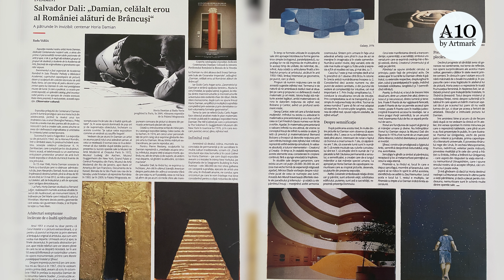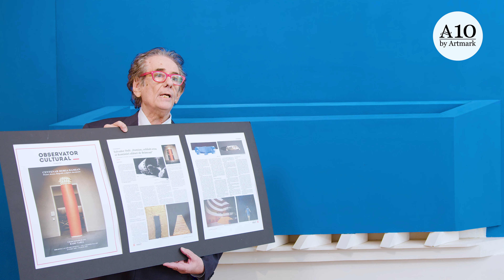Licitația de Artă Contemporană, inclusiv o secțiune caritabilă dedicată Asociației Help Autism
Ocupă pe scena artei contemporane un loc revelator, iar lucrările artistului Horia Damian au fost expuse în marile muzee ale lumii, de la Muzeul Guggenheim din New York la Muzeul de Artă Modernă din Rio de Janeiro, de la Bienala de la Veneția la Centrul Pompidou din Paris. Astăzi, lucrarea de mari dimensiuni „Le sarcophage bleu” este scoasă la licitație pentru un preț de pornire de 30.000 de euro – și din nou putem aprecia că este lucrarea cu cele mai mari dimensiuni de Damian apărută la vânzare în spațiu public, cel puțin în România.

Marți, 17 Mai 2022, 19:00
online & phone bidding